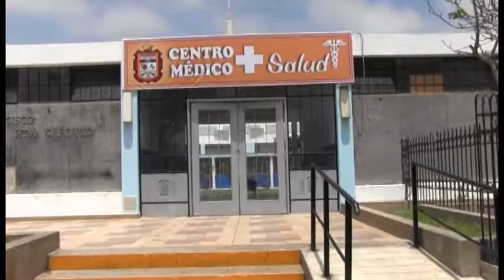CARTAVIO MAS SALUD INICIARIA ATENCION MEDICA EN PROXIMOS DIAS